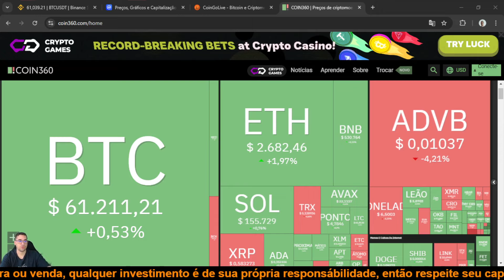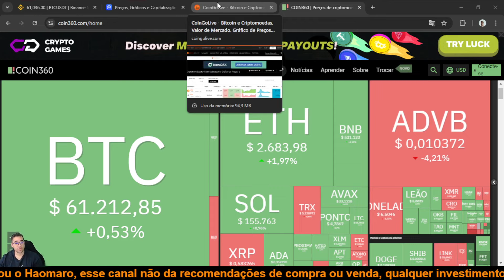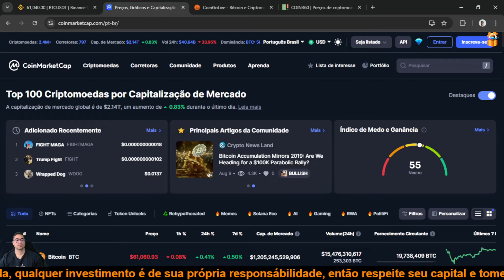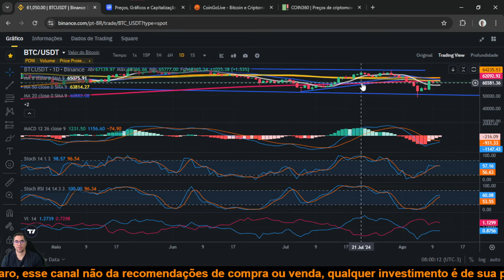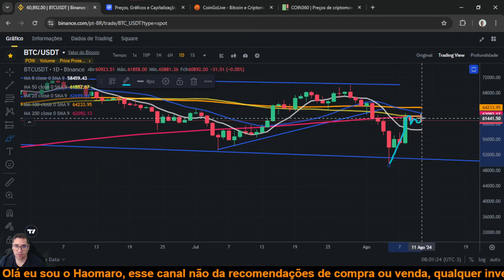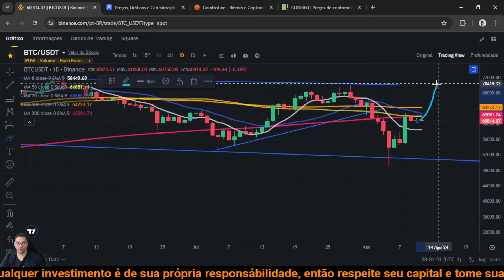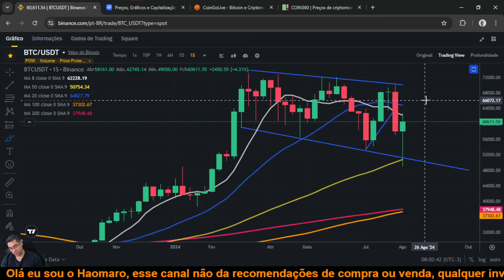Bitcoin BTC pode ter muita volatilidade e briga de preço em torno dos 61 mil dólares.